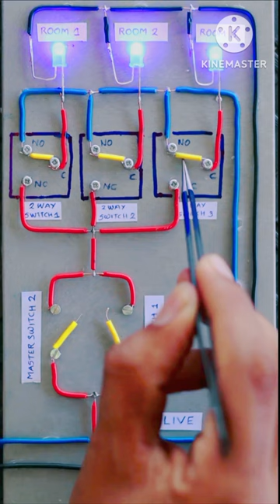Master switch wiring with two way switch demonstration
Master switch wiring with two way switchdemonstration

tow way switch||tow way switch dayagram